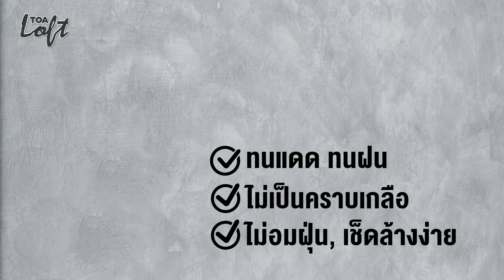การแต่งบ้านสไตล์ลอฟท์ เกิดขึ้นได้ยังไง? TOA จะอธิบายให้ฟัง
สายลอฟท์ตัวจริง รู้กันรึเปล่าว่า
การแต่งบ้านสไตล์ลอฟท์นั้น เกิดขึ้นได้ยังไง??
“ลอฟท์”  มีต้นกำเนิดมากว่า 100 ปี
หนึ่งในแรงบันดาลใจที่ทำให้ทีโอเอ
ใช้นวัตกรรมสุดล้ำ สร้างสรรค์ TOA Loft
ปูนฉาบขัดมันสำเร็จรูปคุณภาพเยี่ยม
เริ่มตั้งแต่การคัดหินปูนคุณภาพสูง
เผาด้วยความรู้อนอุณหภูมิกว่า 2,000 องศาฯ
ไปจนถึงการบ่มเนื้อปูนในระบบปิดที่พิถีพิถัน
ทำให้ TOA Loft มีลักษณะเหมือนปูนจริง
ฉาบลื่น สร้างลายง่าย แต่ไม่ทิ้งเรื่องความปลอดภัย
TOA Loft เป็นปูนฉาบขัดมันสำเร็จรูป สูตรน้ำ
มีกลิ่นอ่อน ปลอดภัยต่อเจ้าของบ้าน
มาพร้อมน้ำยาเคลือบใส ที่มีเทคโนโลยี Crystal Tech
ช่วยปกป้องผนังให้ทนแดดทนฝน ไม่เป็นคราบเกลือ
อีกทั้งยังไม่อมฝุ่น เช็ดทำความสะอาดได้ง่าย
ทำบ้านสไตล์ลอฟท์ ดิบ เท่ แบบปลอดภัย
ต้องใช้ ทีโอเอ ลอฟท์